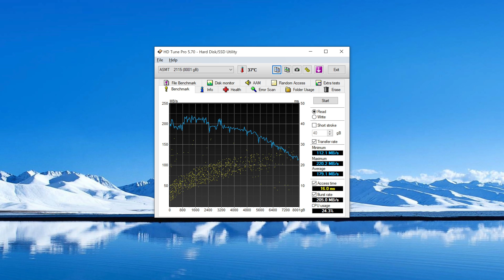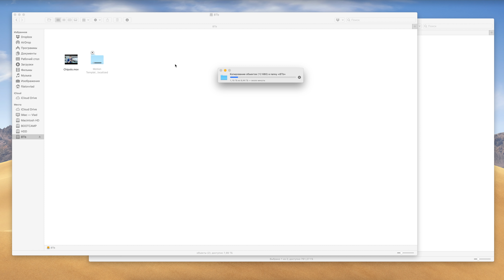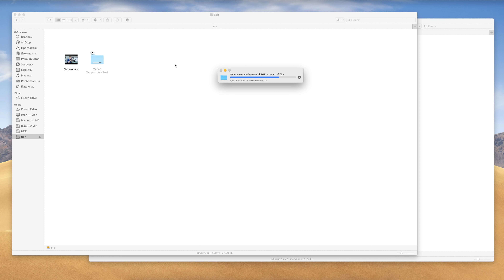ЖЕСТКИЙ ДИСК НА 8Tb БЕЗ КОМПРОМИСОВ: SEAGATE IronWolf ST8000VN0022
Обзор SEAGATE ST8000VN0022, жесткий диск (HDD) для NAS и тех, кто хочет получить максимально безотказное решение для всех ежедневных задач. Насколько это правда, как работает, как ведет себя в тестах и какие задачи может на себя взять? Обо всем в этом видео )))

ХАРАКТЕРИСТИКИ:
— Тип: HDD
— Форм-фактор: 3.5"
— Объем: 8000 ГБ
— Объем буферной памяти: 256 МБ
— Скорость вращения: 7200 rpm
— Подключение: SATA 6Gbit/s
— Макс. скорость интерфейса: 600 МБ/с
— Время наработки на отказ: 1000000 ч
— Рабочая температура: 5 - 70 °C
— Уровень шума простоя: 27 дБ
— Уровень шума работы: 28 дБ
— Потребляемая мощность: 9 Вт
— Размеры (ШхВхД): 101.6x26.11x146.99 мм
— Вес: 780 г
— Дополнительная информация: для хранилищ NAS
— Гарантийный срок: 3 года.

Данный обзор носит исключительно нейтральный характер и призван показать вам устройство, дать информацию о том, что оно существует и какие особенности имеет. Любые выводы это исключительно субъективное мнение автора, основанное на его многолетнем опыте тестирования различного типа устройств и оно может не совпадать с вашим.